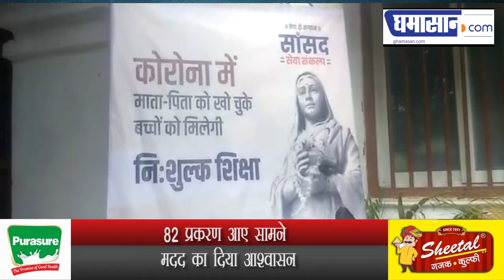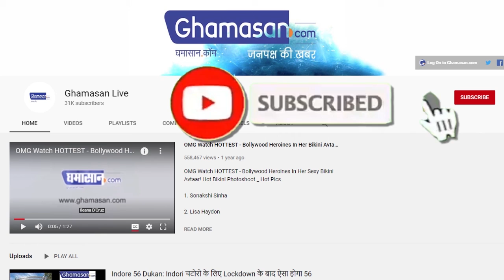सांसद शंकर लालवानी ने उठाया जरूरतमंद बच्चों की शिक्षा का बीड़ा - Indore News in Hindi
Indore News in Hindi - सांसद शंकर लालवानी ने उठाया जरूरतमंद बच्चों की शिक्षा का बीड़ा
सांसद ने आयोजित किया 2 दिवसीय शिविर
82 प्रकरण आए सामने, मदद का दिया आश्वासन